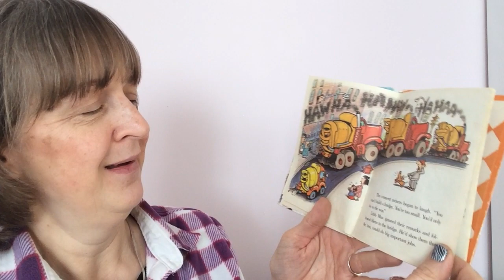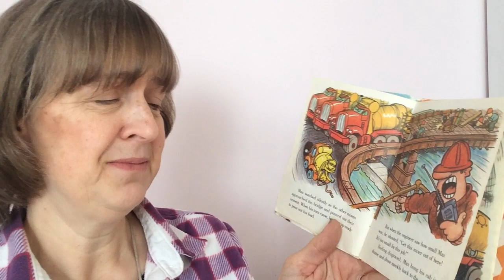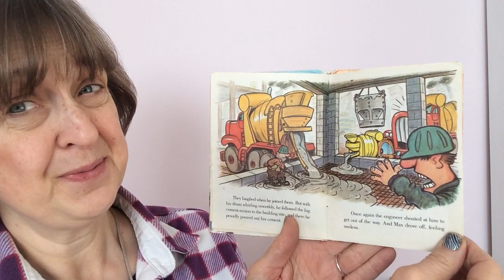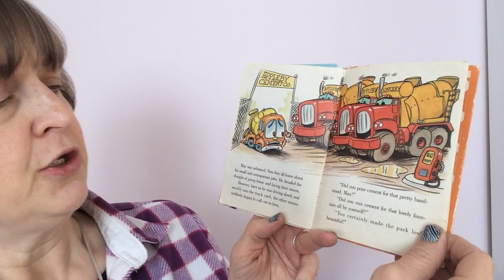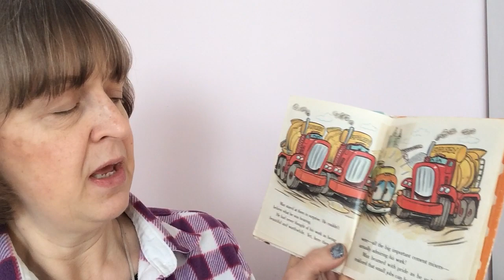Little Max, The Cement Mixer (book 4)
Reading Books with Grandma Nana